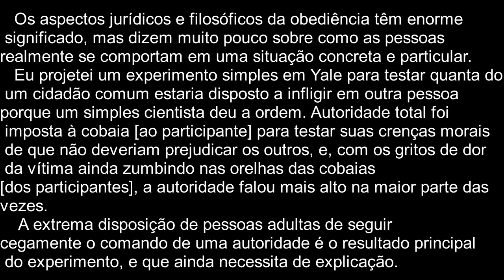Obediência à autoridade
Stanley Milgram, foi grande psicólogo que escreveu o livro Obediência à Autoridade. Ele descreve como nos comportamos diante de ordens.

Leia o livro!